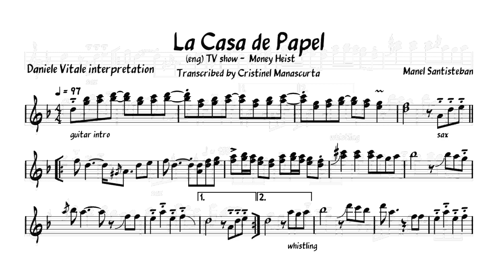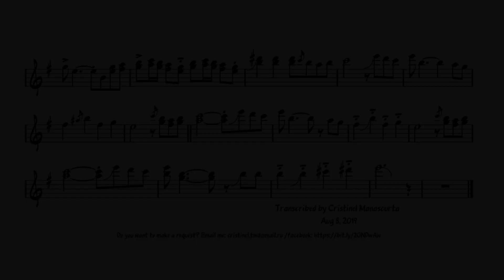Daniele Vitale - La Casa de Papel (transcription)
400+ Jazz Transcriptions sorted by

composer: Manel Santisteban
interpretation: Daniele Vitale
from TV show - ”Money Heist”